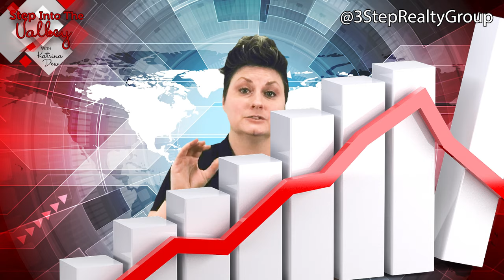2023 Real Estate News - Real Estate Inventory Edition | Katrina Dew | Episode #157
📊 Home Sales Forecast for 2023! What will happen to home sales this year?💰

It looks like the home-buying frenzy we experienced in recent years is behind us. While the desire to own a home remains strong, higher mortgage rates have made it unaffordable for a large segment of would-be buyers.

0:00 Intro
0:50 Prediction: Home Sale Decline
1:09 Economists at Fannie Mae
1:19 National Association of Realtors Chief Economist Lawrence Yun
1:29 Realtor.com Chief Economist Danielle Hale
2:30 What does it mean for YOU?
2:54 Closing

3 Step Realty Group

3 Step Realty Group | Katrina Dew | DRE # 01932887